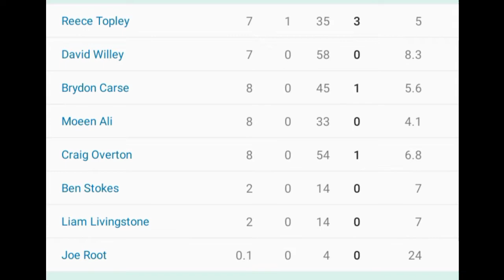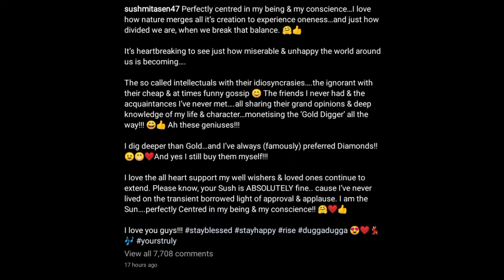Pant vs England 👊 shushmita vs Troller 🤦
नमस्कार 🙏 दोस्तो। मेरे यूटयूब चैनल में आप सब का स्वागत है। यहां आपको रोज  खेल - कूद 🏂🏋️⛹️, मनोरंजन💃🕺 से जुड़ी खबरें मिलेगी। और हा इयरफोने लगाने की जरुरत नहीं है, फैमिली के साथ देख सकते हो🤩। जय हिन्द 🇮🇳